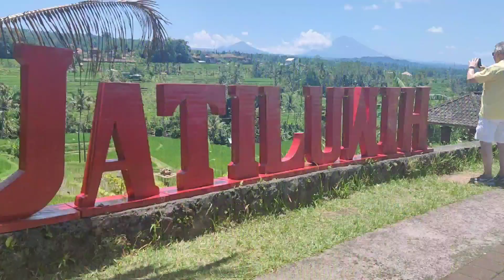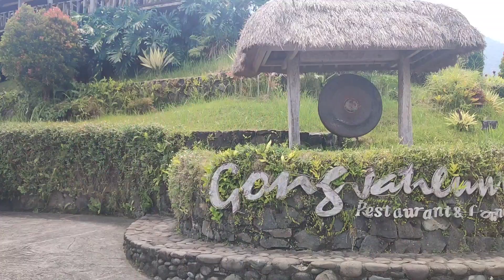JATILUWIH TABANAN BALI, BANYAK DISUKAI BULE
Jalan-jalan di Jatiluwih Bali.